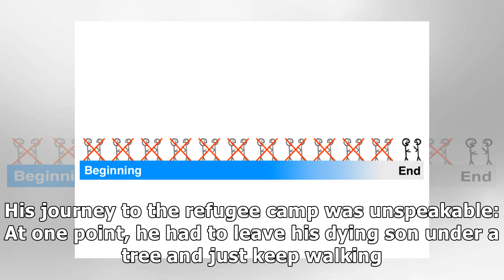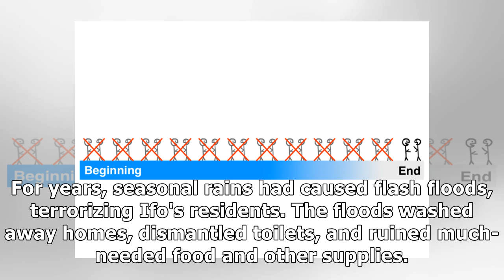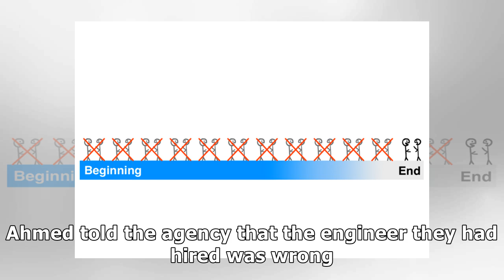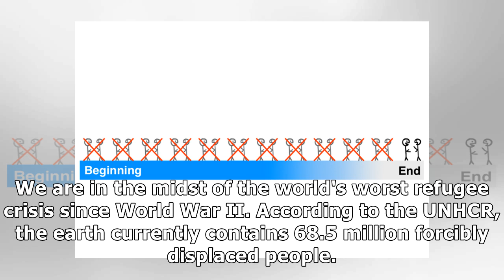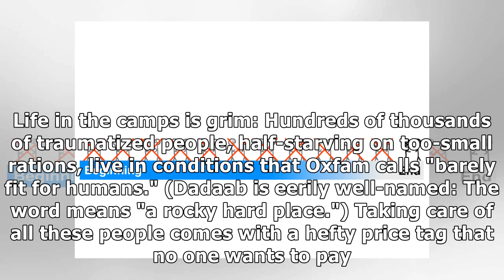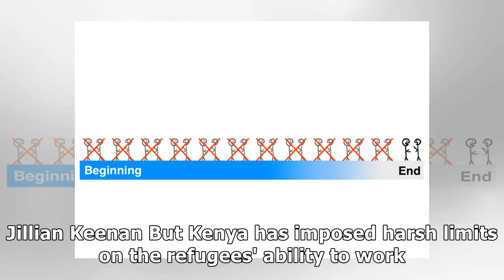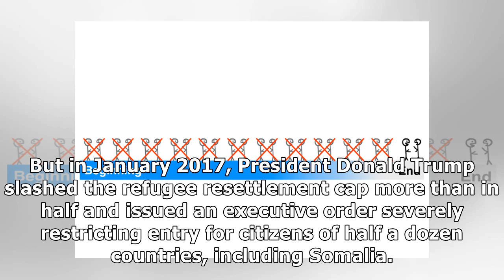‘It Is Better To Work for Yourself Than Sit and Wait for Aid’